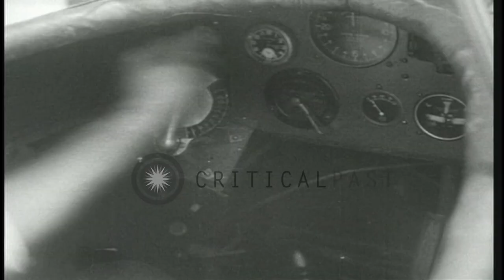A reversible propeller tested at Burbank, California. HD Stock Footage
A reversible propeller tested at Burbank, California.

A reversible propeller tested at Burbank, California. Demonstration of airplane screw with varying pitch, permits plane to back up, climb at greater angles and come to short stops after landing. Man gives a flag signal. View of the aircraft taking off and landing. Location: Burbank California. Date: July 4, 1934.

57,000+ broadcast-quality historic clips for immediate download.